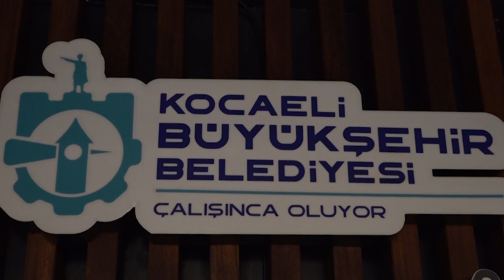Büyükakın Hedefimiz dirençli şehir Kocaeli